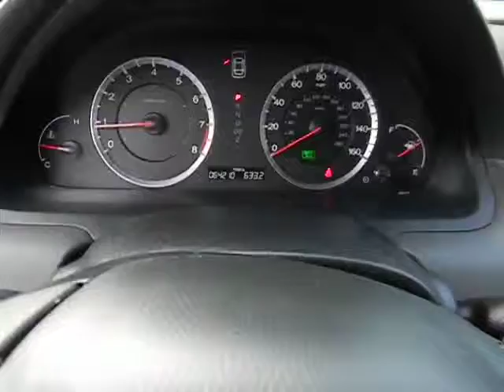2009 Honda Accord - Sedan San Antonio TX HI6269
2009 Honda Accord 2.4 EX

Gunn Honda
14610 IH-10 W

Gassss saverrrr!!! 30 MPG Hwy.. New Arrival.. Safety Features Include: ABS Traction control Curtain airbags Passenger Airbag Stability control...It has tons of features such as: Power locks Power windows Sunroof Auto Air conditioning...